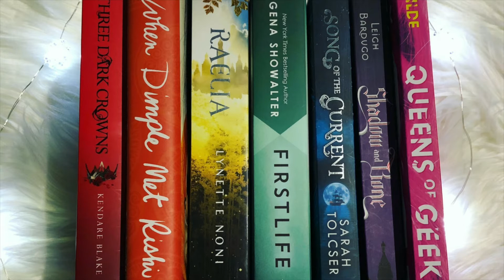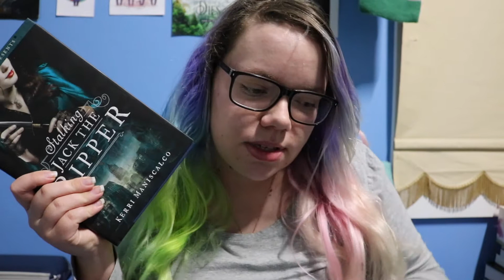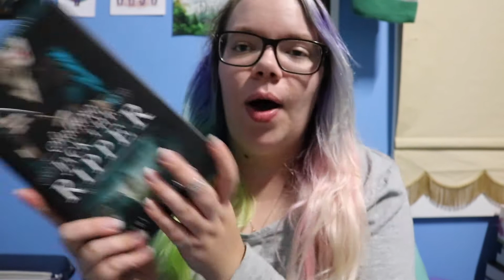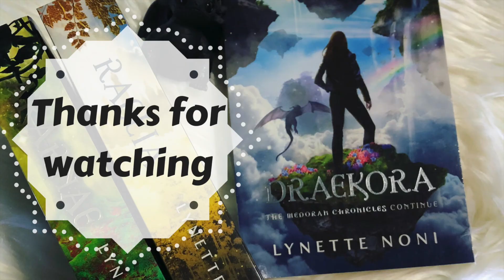NEW HAIR! | Vlog | Magical ReadAThon Day 26 28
Magical ReadAThon is still going but nearly finished!!

✨ MAGICAL READATHON PROGRESS ✨

Arithmancy: A - E
Care of Magical Creatures: A - E - O
Charms:  A
Divination: A - E - O
Potions: A - E - O
Transfiguration: A - E - O

✨TBR JAR READATHON ✨

Dates: 8th - 14th of September

Pick a goal, find a jar, put the names of books in it, pull a name out & read!

Mailing address
Eliza Eames
Australia

If you wish to send me a book, please see my review policy ➡️

✨THE BOOK NERDS BOOK EXCHANGE✨
If the instructions are not followed you will be kicked from the group! Simple.

Aussie?? Want cheap books, quick shipping and the ability to use AfterPay?

Or

✨THE YA BOOK NERDS✨
Join my Facebook Group for monthly BOTMs and other events!
Currently Reading: Scythe by Neal Shusterman

On & On by Cartoon feat. Daniel Levi